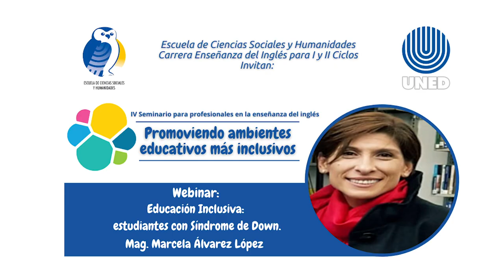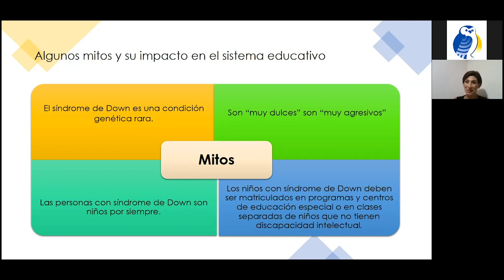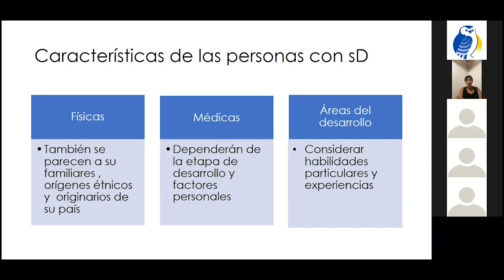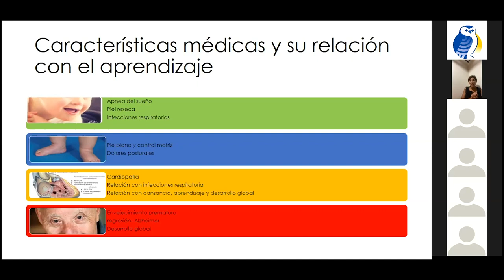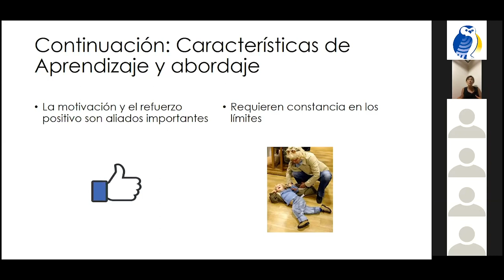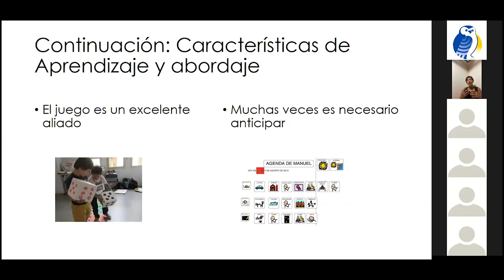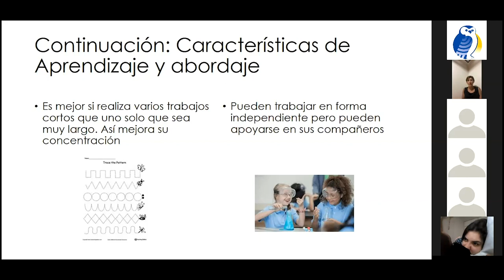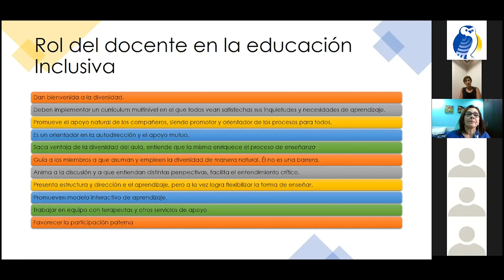Educación Inclusiva Estudiantes con Sindrome de Down